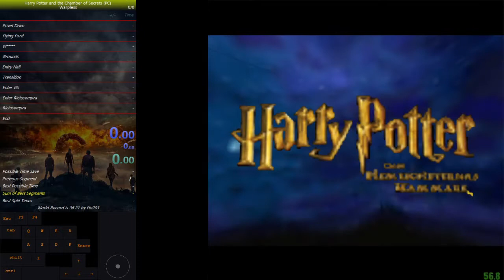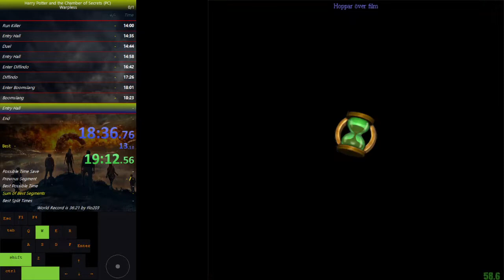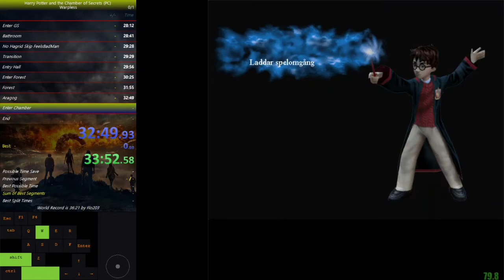Harry Potter and the Chamber of Secrets (PC) Warpless Speedrun - 37:20 (PB)